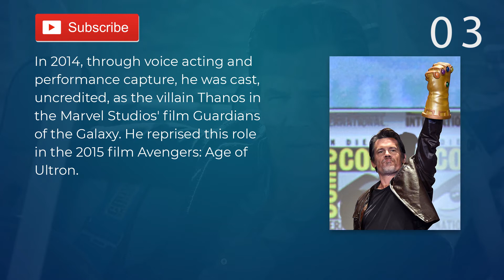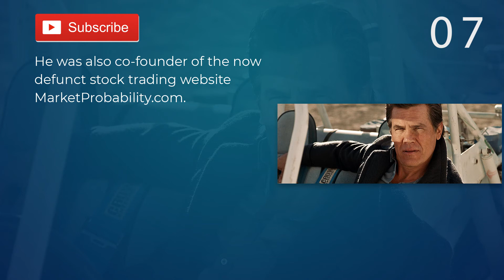Top 10 Facts - James Brolin (Thanos) // topfact.net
visit my webiste: topfact.net

1. Josh James Brolin is an American actor. Brolin was born in Santa Monica, California. He was born to Jane Cameron (Agee), a wildlife activist who was a native of Corpus Christi, Texas.

2. His first role was in the 1985 film The Goonies. He later went on to appear in the films Bed of Roses, Mimic, The Mod Squad, Hollow Man, and Into the Blue.

3. In 2014, through voice acting and performance capture, he was cast, uncredited, as the villain Thanos in the Marvel Studios' film Guardians of the Galaxy. He reprised this role in the 2015 film Avengers: Age of Ultron.

4. He also played Dwight McCarthy in the 2014 sequel Sin City: A Dame to Kill For

5. His parents divorced when he was 16 years old. Singer/actress Barbra Streisand later became his stepmother.

6. He and Johnny Depp were the finalists for the role of Tom Hanson, and at that time the two became close and remained friends. The role was ultimately awarded to Depp.

7. He was also co-founder of the now defunct stock trading website MarketProbability.com.

8. He starred in the film Gangster Squad portraying John O'Mara released in 2013 which was originally scheduled for release in September 2012.

9. Brolin also played the younger version of Tommy Lee Jones's character, Agent K, in Men in Black 3 released in May 2012.

10. He was married to his second wife, actress Diane Lane from 2005 to 2013. He later married Kathryn Boyd in 2016. He has two children Eden and Trevor.